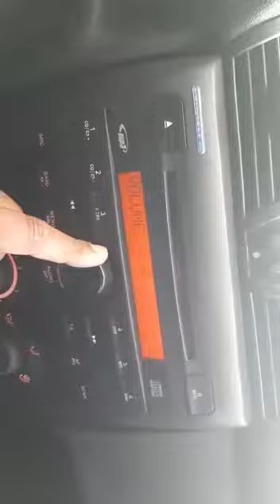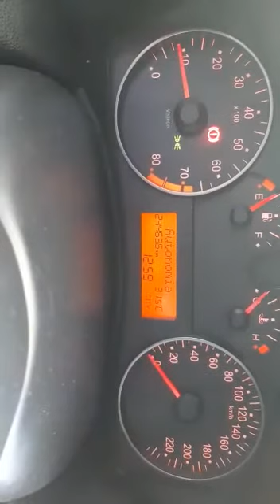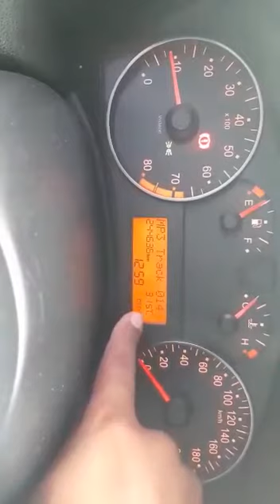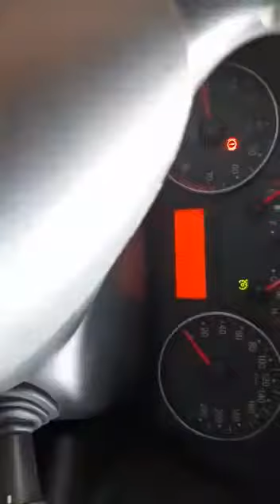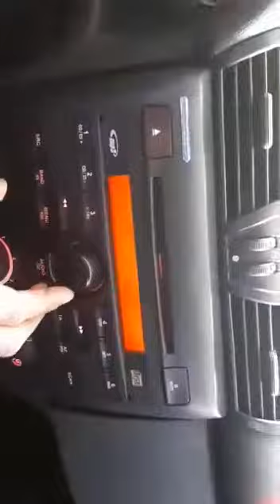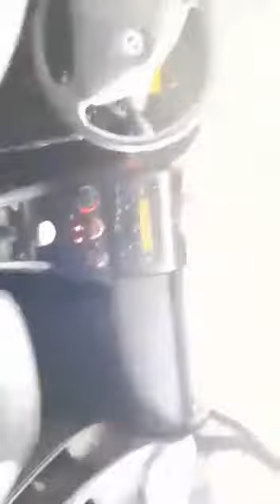Fiat Stilo 2005 gasolina